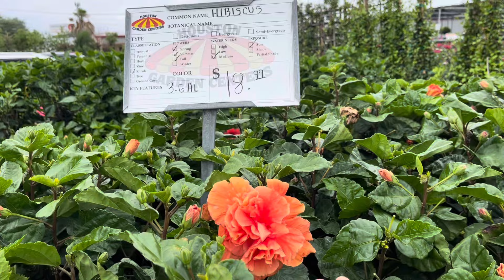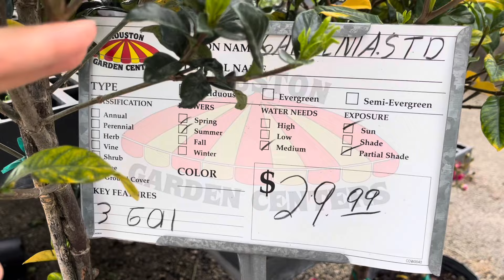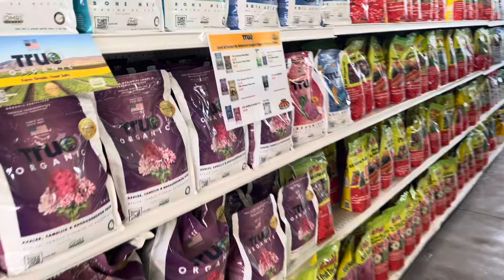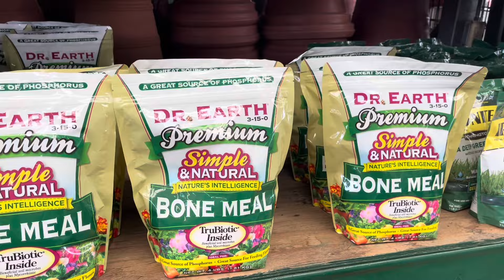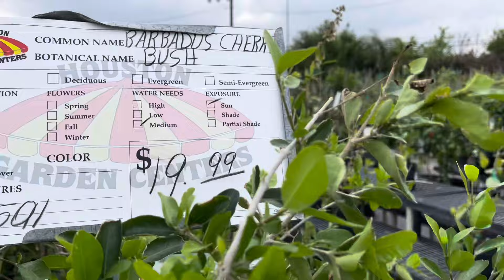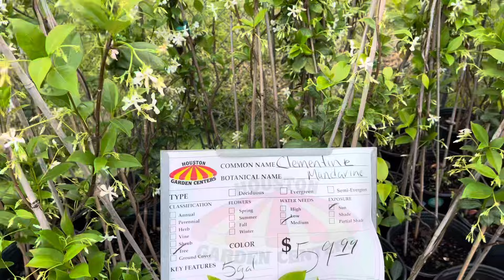#66: Mua thêm Amaryllis Flowers ơ’ Houston Garden Centers về trồng